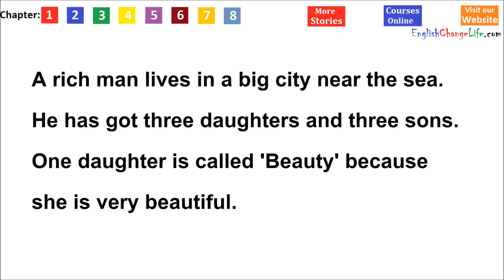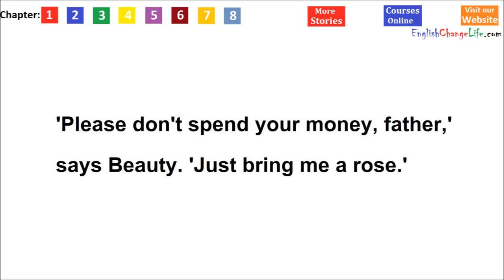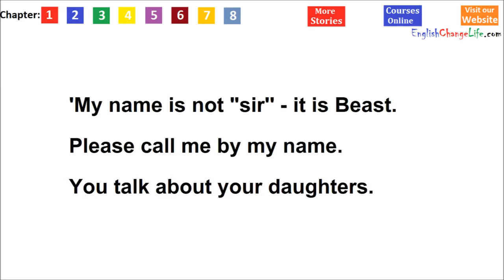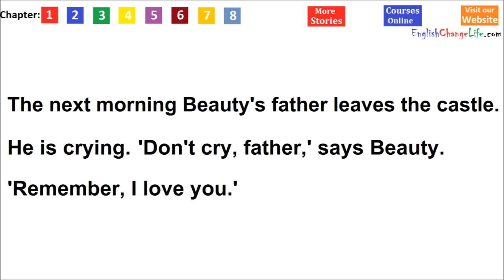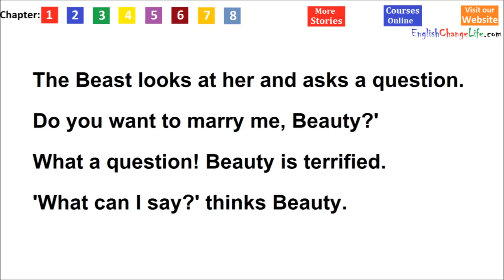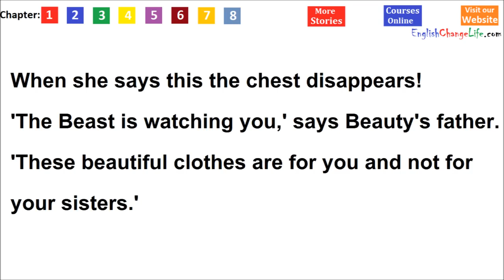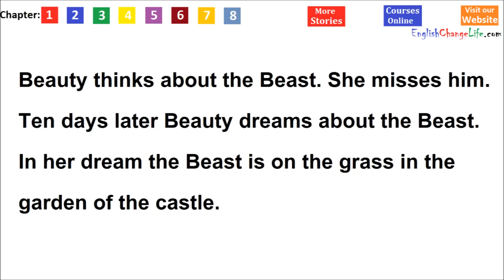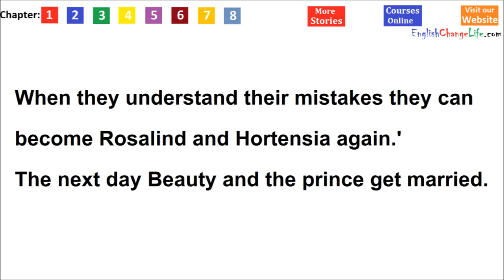Learn English through story Beauty and the Beast level 1